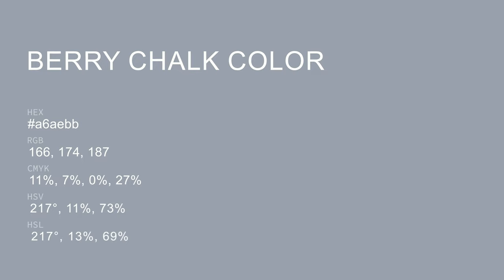Berry Chalk color a6aebb hex color - Blue color - Warm color a6aebb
What color is Berry Chalk ? a6aebb hex color - Blue color - Warm color a6aebb

Hex a6aebb Color Code is also known as Berry Chalk color.

Hex a6aebb Color code in RGB color code model is created after adding 65.10% red color, 68.24% green color and 73.33% blue color.
Hex a6aebb Color code in CMYK color (process color) code model is generated after subtraction of 11% cyan, 6% magenta, 0% yellow and 26% black.